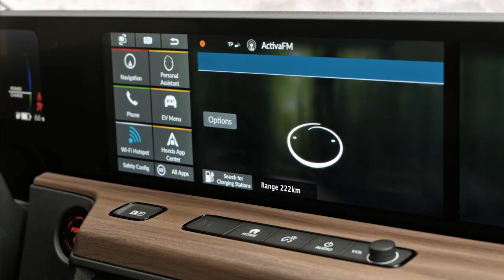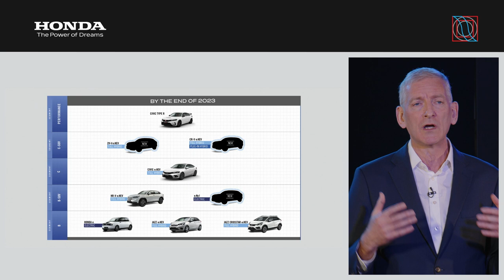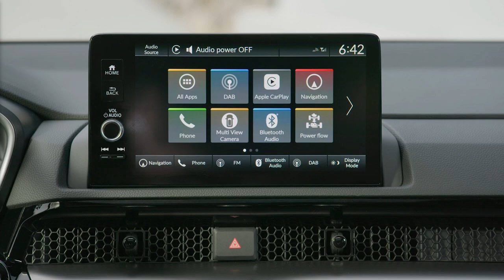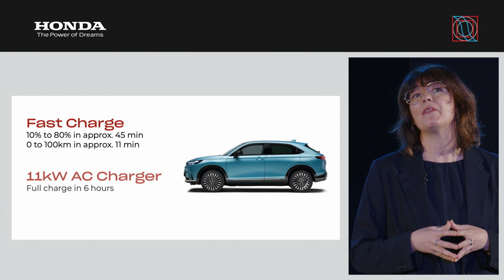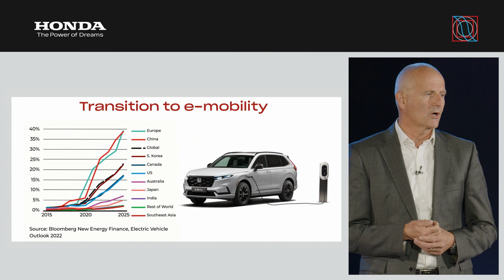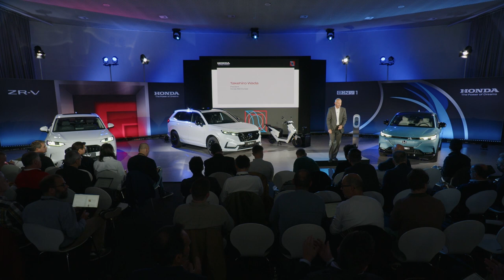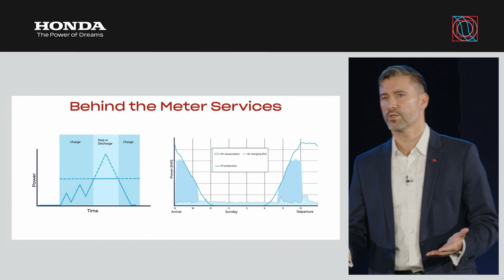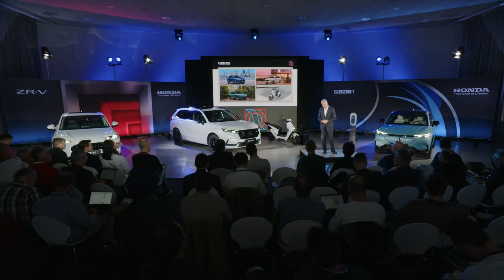Honda European Media Event - Mayo 2023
Honda presenta su nueva gama de productos y servicios electrificados para Europa